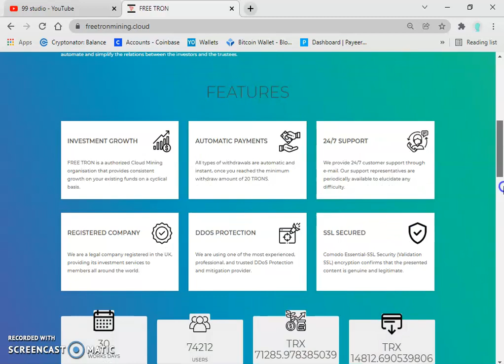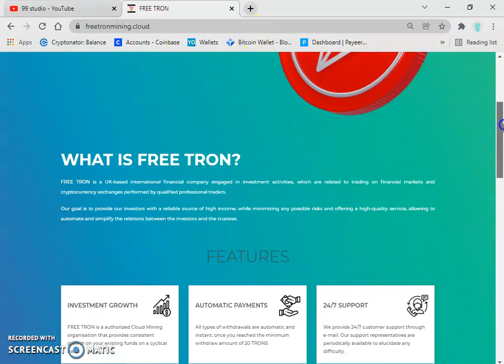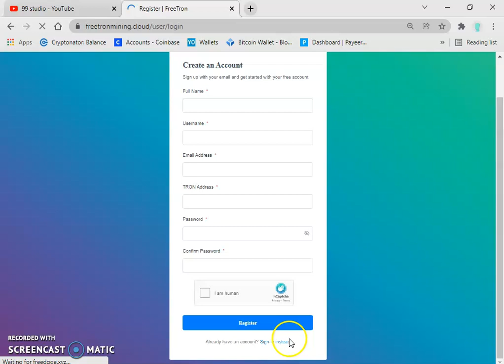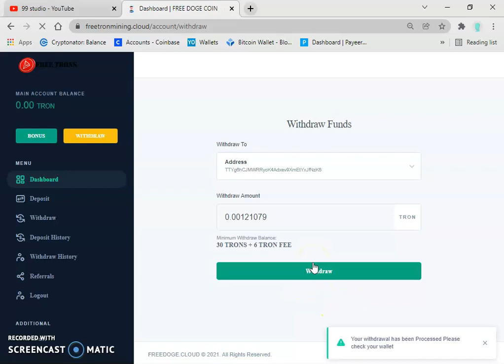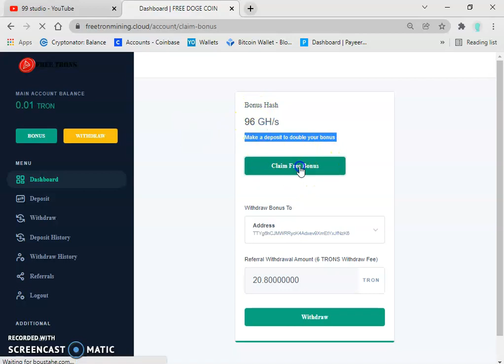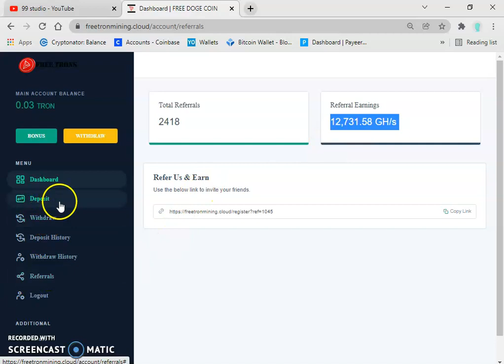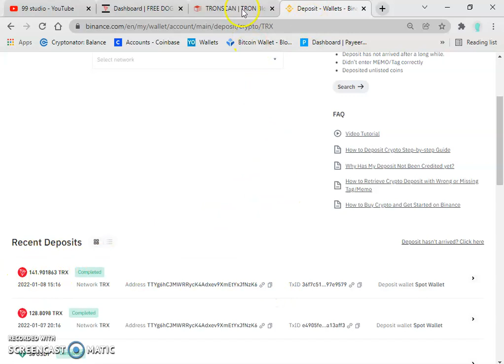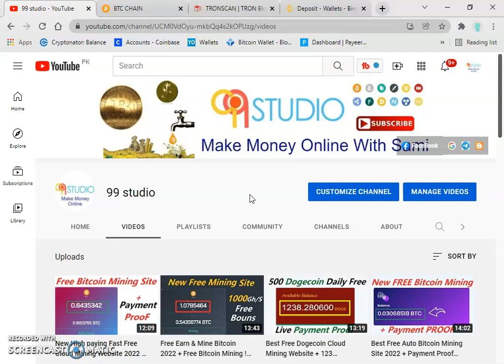Earn & Mine free TRX | TRX New Site Today | TRX Mining Today | Make Money Online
.Related Tips.
New free Bitcoin cloud mining website 2022
New free Bitcoin cloud mining website
New free Bitcoin cloud mining
New free Bitcoin earning website 2022
New free Bitcoin earning website
New free Bitcoin earning
New free Bitcoin miner 2022
New free Bitcoin miner
Free Bitcoin earning website 2022
Free Bitcoin earning website
Free Bitcoin earnining
Free Bitcoin miner 2022
How to mine How to earn free Bitcoin 2022
Bitcoin cloud mining website
Cloud mining
Bitcoin miner 2022
Bitcoin miner
website Free Bitcoin mining
Mine free Bitcoin 2022
Mine free Bitcoin